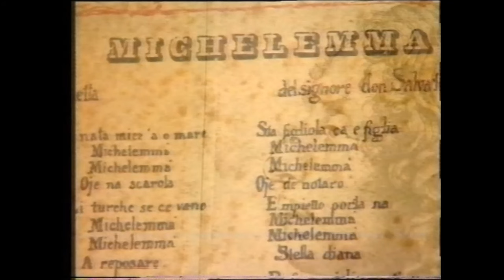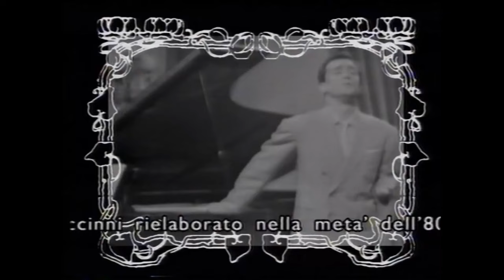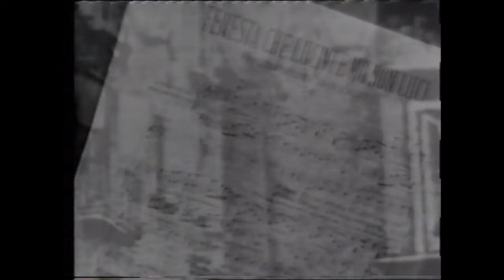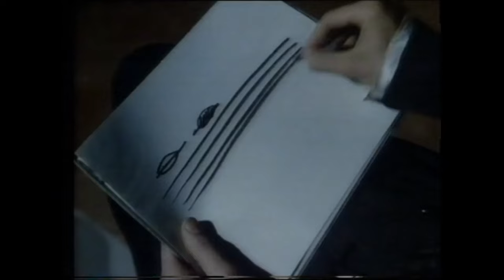01.Antologia della Canzone Napoletana - Le Origini - Parte 1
Breve estratto dalla collana omonima edita in VHS dal giornale "IL MATTINO" in collaborazione con la RAI e l'ISTITUTO LUCE, anno di produzione non indicato sui supporti fisici
Tracce
00:10 | Michelemmà (1650 ca.) canta Roberto Murolo
00:49 | 'O cardillo 'nnammurato (1849) canta Nunzio Gallo
01:22 | La palummella (1764) canta Nunzio Gallo
02:21 | Fenesta ca lucive (1842) canta Nunzio Gallo